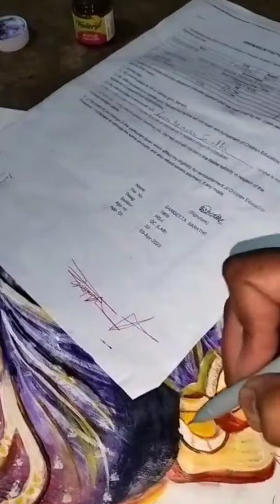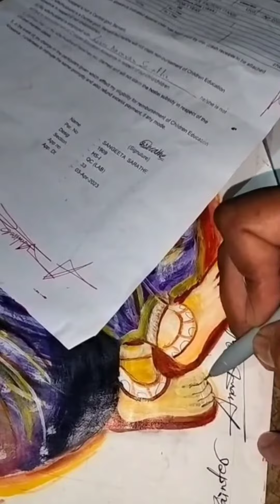drawing🔥 sketch painting❤️